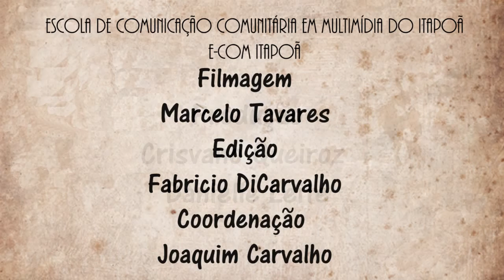Encontro da Diretoria do Sinpro_df Com Deputados - Wasny de Roure.mp4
Encontro da Diretoria do Sinpro_df Com Deputados - Wasny de Roure